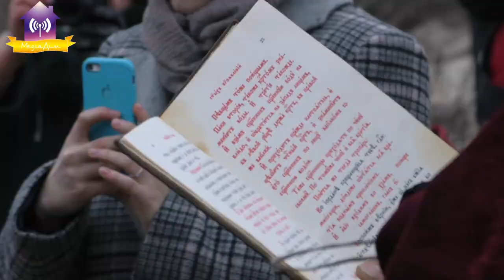Водохреща та «Різдвяні зустрічі» у Славутичі